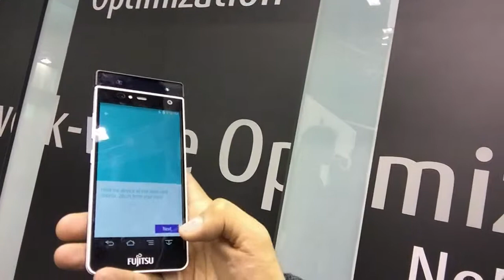Fujitsu presenta celular con reconocimiento de iris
La compañía asiática incorporó a un prototipo de teléfono móvil LED y cámara infrarrojos que permiten la detección de iris con el fin de agregar mayor seguridad al aparato. Se espera que en un año ya existan equipos con esta tecnología en el mercado.